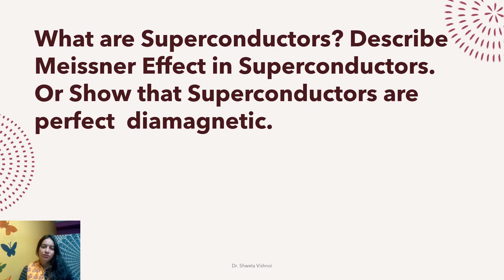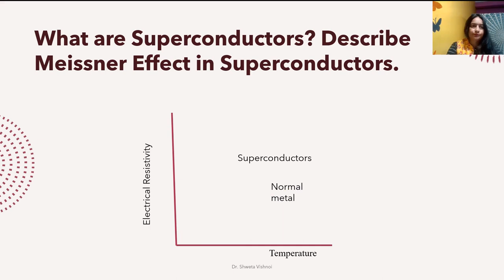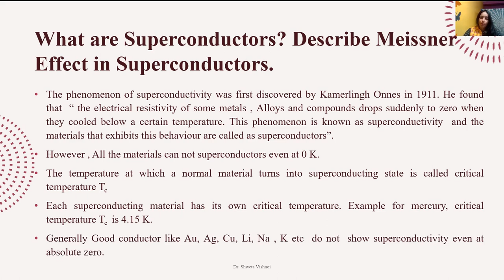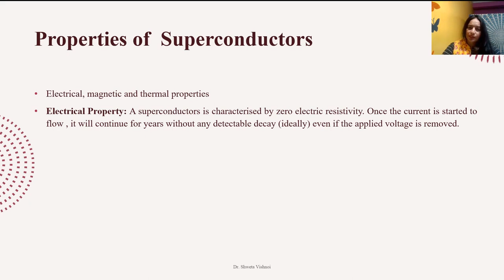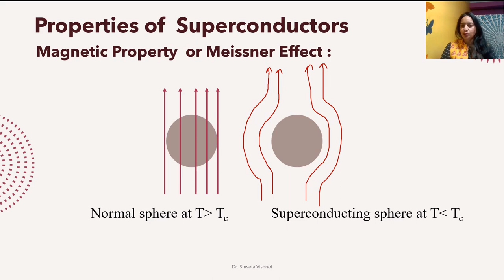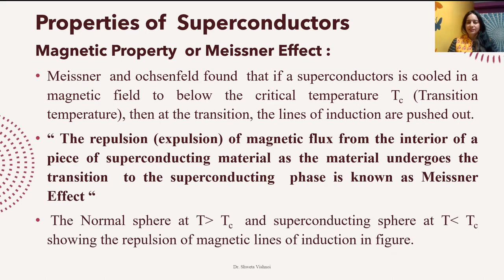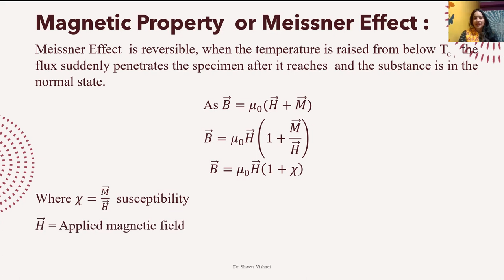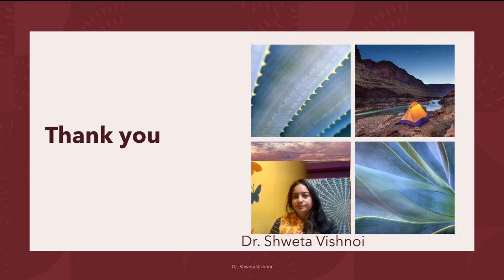Superconductor and Meissner Effect || lecture 1